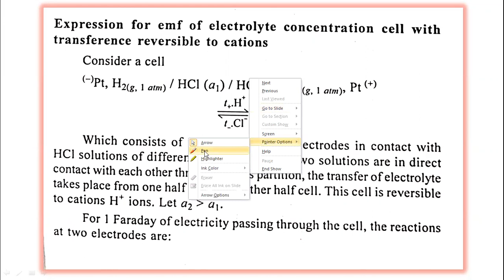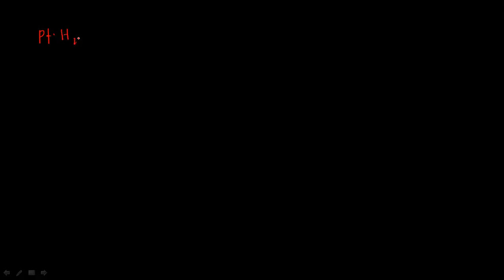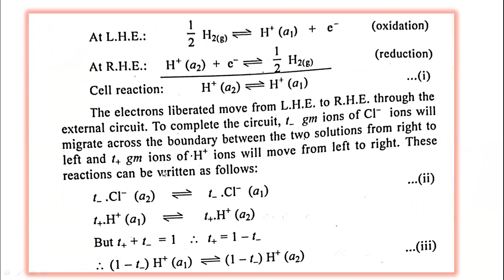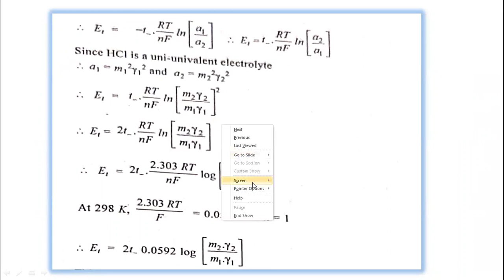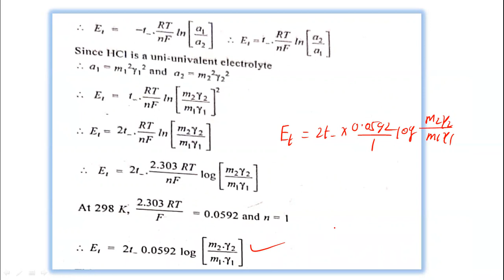Expression for EMF of a Electrolyte concentration cell with transference reversible to cation.